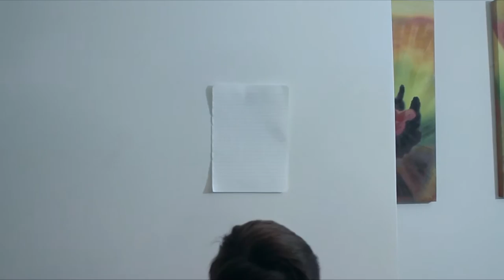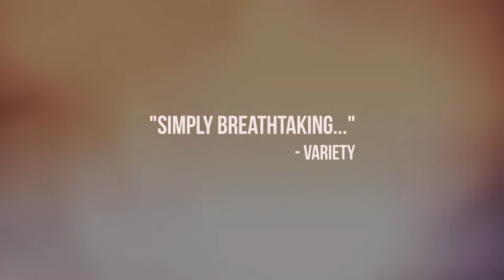Film Night 2015 - GLC Caboolture Campus - Official Trailer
The best night of the year is almost upon us. Here is the official trailer for Film Night 2015, proudly presented by Grace Lutheran College Caboolture Campus.